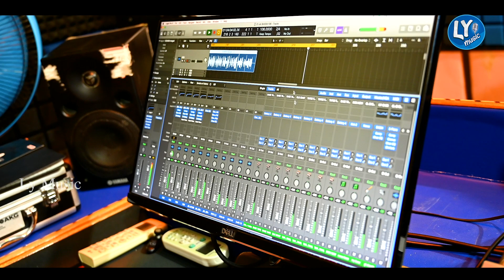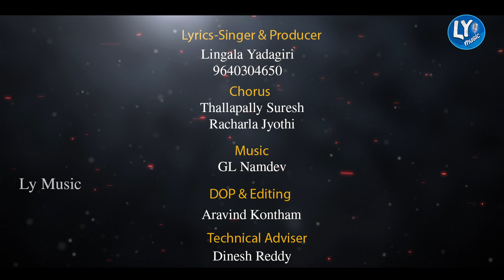కరోనతో జాగ్రత్త KANIKARAMU LENI ROGAME NEW FOLKSONG 2021#CORONASONG2021 CORONASONG2022# LYMUSIC#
Watch : కరోనతో జాగ్రత్త KANIKARAMU LENI ROGAME NEW FOLKSONG 2021#CORONASONG2021 CORONASONG2022# LYMUSIC#

కరోనతో జాగ్రత్త KANIKARAMU LENI ROGAME NEW FOLKSONG

Presentation of Baby ananya

Lyric writer ,
singer &
producer:
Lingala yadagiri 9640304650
chorus:
Thallapally Suresh &Racharla Jyothi
DOP& editing:
Aravindh kontham
Technical advisor:
DhineshReddy

Note : All Content Is subjected to Copy Right to  @LY MUSIC   any usr or Commercial display of the content without proper authorization is legally punishable

Lingala Yadagiri
 @LY MUSIC